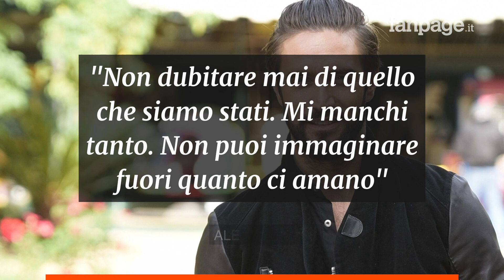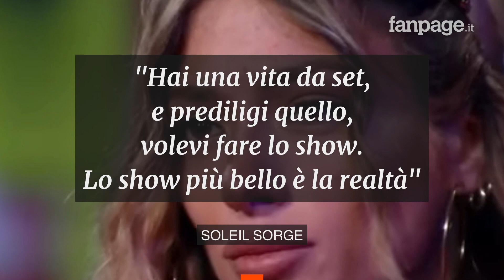GFVip, il confronto tra Soleil e Alex Belli: “Hai preferito lo show, sei come una serie tv scadente”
Non poteva mancare nella puntata di venerdì 17 dicembre del Grande Fratello Vip, il confronto tra Alex Belli e Soleil Sorge, dopo il legame che li ha uniti in questi tre mesi di reality e che ha fatto parlare tanto sia fuori che dentro la casa più spiata d'Italia. In alcune clip l'influencer si dice delusa: "Io con lui non ho mai avuto corazza, mi sono lasciata andare. Mi sono aperta senza blocchi".